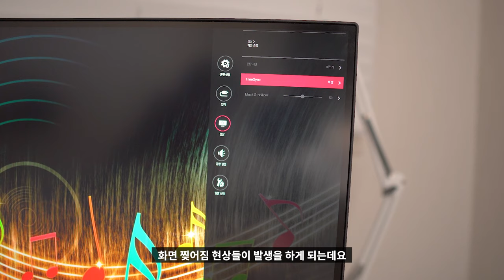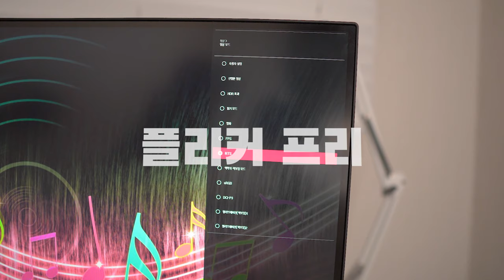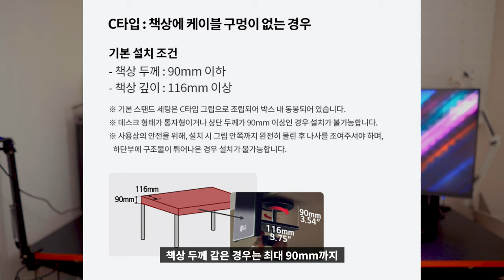🖥️ [리뷰] LG 울트라파인 디스플레이 360 32UN880 리뷰 | 32인치 4K 모니터 | 게이밍모니터 모니터암 360도 회전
"본 영상은 (주)디에이치씨앤씨로부터 제품을 대여받아 제작되었습니다"

집에 크고 좋은 모니터를 두자니 공간활용 때문에 고민이셨던 분들이 있을 것 같습니다.
그래서 오늘은 그 고민을 해결해드리고자 제품을 하나 가지고 왔습니다.
책상 공간도 넉넉하게 사용하면서 성능 좋은 모니터를 사용해보세요!

[구매 이벤트는 종료되었습니다]